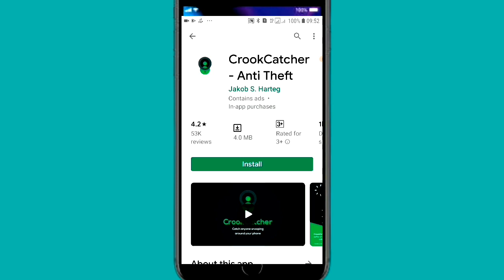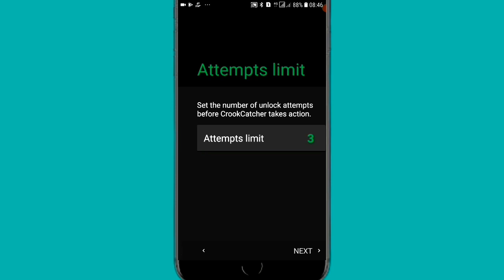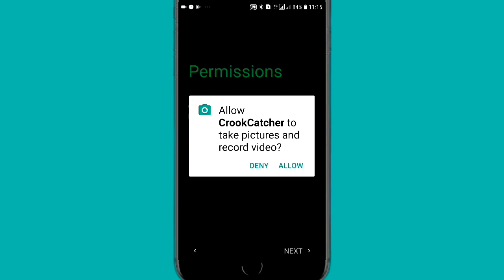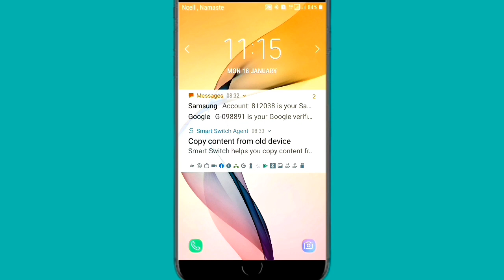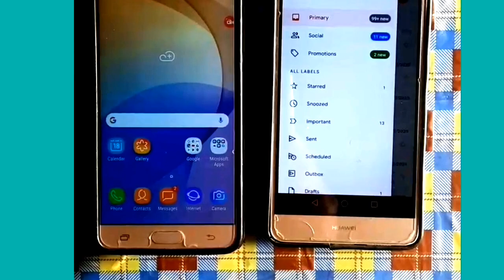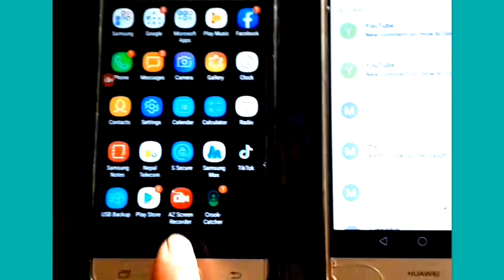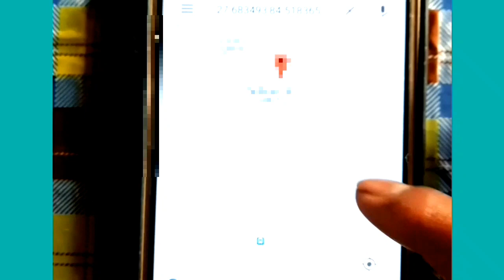मोबाईल चोरको फोटो,लोकेशन पत्ता लगाउने तरिका।How to Use Croock Catcher app।by Krishna techclip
Krishnatechclip croock catcher#Trace stolen phone#

In this video,I am going to tell you about how to use Croock Catcher app।Trace stolen phone।

यो भिडियो मा मैले मोबाईल चोर को फोटो सहित उसको लोकेशन कसरी पत्ता लगाउने भन्ने बारेमा जानकारी दिएको छु।धन्यबाद।